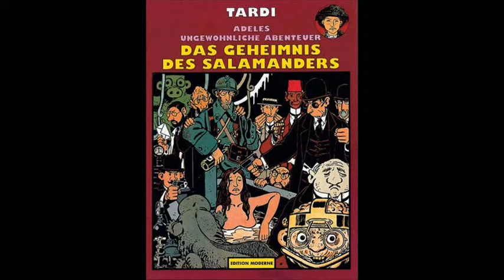Jacques Tardi (2/2) - Comiczeichner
Ein umfangreiches Dossier zum französischen Comiczeichner und Autor Jacques Tardi erscheint bald in der Zeitschrift für graphische Literatur Reddition Nr. 52.

Freue mich auf die Kinoadaption seiner phantastischen Krimi-Abenteuer der Adele Blanc-Sec, die im Herbst 2010 in die deutschen Kinos kommt. Dazu mehr, hier im 2. Teil des Beitrags über Jacques Tardi.